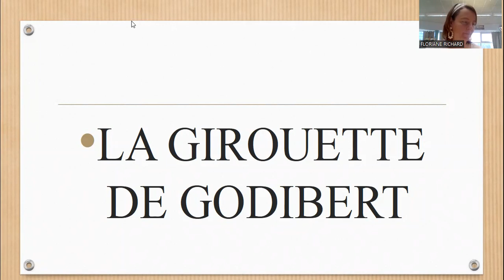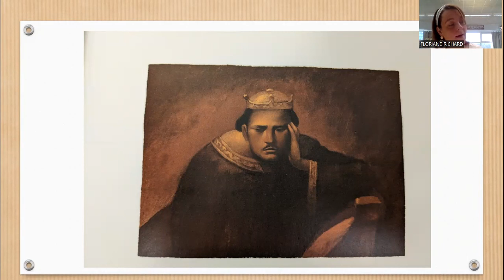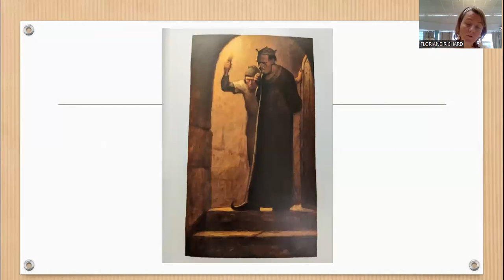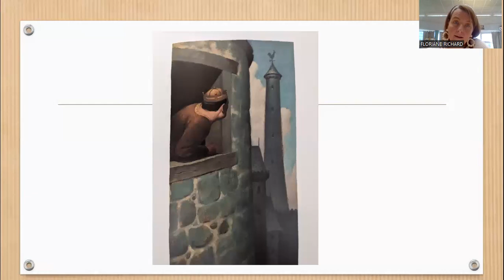La girouette de Godibert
Lecture offerte aux élèves du collège Gabriel Havez à l'occasion de la fête de la lecture du 1 er mars 2022 sur la thématique du pouvoir. (Extrait des "Contes du Grenier3 de Emmanuelle et Benoit de Saint Chamas, illustration de François Roca)